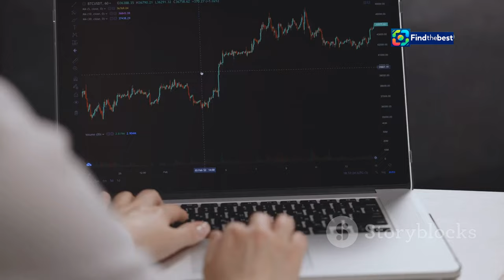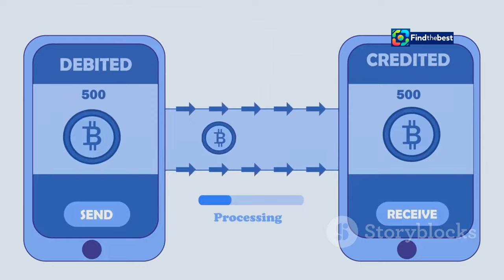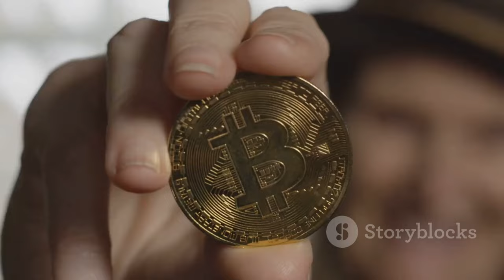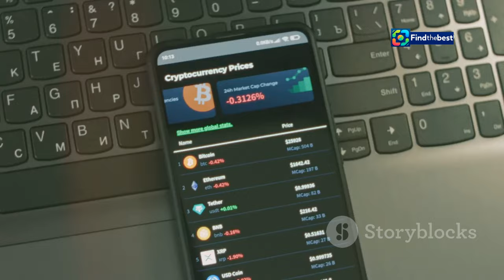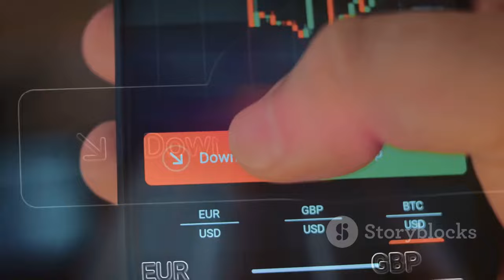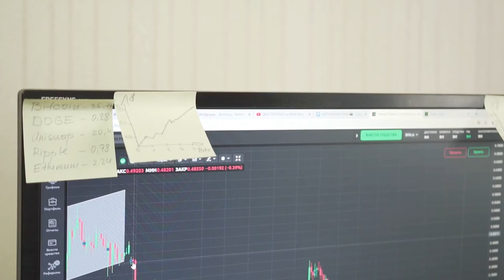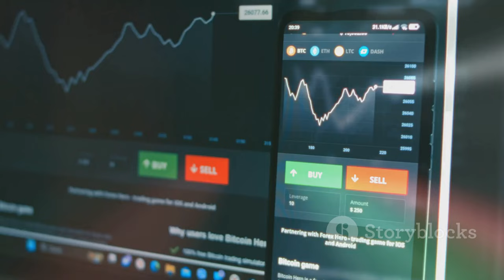Chinese Woman Pleads Not Guilty in Bitcoin Laundering Case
OUTLINE:
00:00:00 The Rise and Fall of the 'Crypto Queen'
00:00:45 A Tangled Web of Allegations
00:01:56 Money Laundering and Cryptocurrency
00:03:04 A Previous Bitcoin Conviction Looms
00:04:07 Uncertainty and Scrutiny
00:04:40 Tracing the Digital Trail
00:05:39 Maintaining Innocence in the Face of Evidence
00:06:31 The Trial and Potential Outcomes
00:07:19 Navigating the Complexities of Crypto Crime
00:08:11 Shaping the Future of Cryptocurrency Regulation
00:08:57 International Cooperation in the Face of Financial Crime

🚨 **Breaking News!** 🚨 A Chinese woman, Zhimin Qian (also known as Yadi Zhang), has pleaded **not guilty** to charges of laundering Bitcoin in a London court! 🇬🇧💰

🕵️‍♀️ Arrested in April, Qian faces serious allegations of possessing and transferring illegal cryptocurrency before April 23. The Criminal Prosecution Service is pursuing two counts of money laundering against her. 🔍⚖️

Join us as we dive into the details of this high-profile case, explore the implications of cryptocurrency regulations, and what this could mean for future legal battles in the world of digital currency! 💻🔗